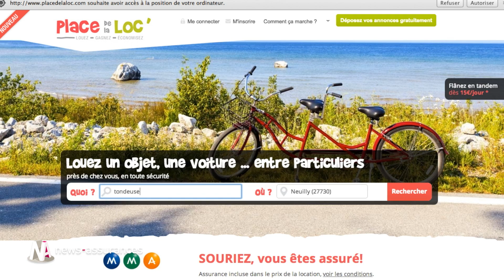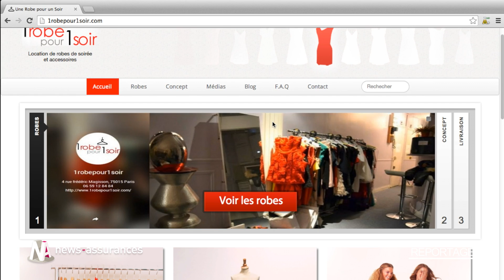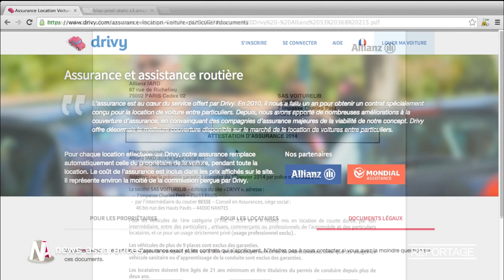La consommation collaborative, une nouvelle inconnue pour les assureurs ?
La consommation collaborative est le mode de consommation de la génération Y. Pour les 18-35 ans, louer une robe, une voiture ou un appareil photo le temps d'une journée ou une soirée est devenu une pratique banale.
Cependant, la question de l'assurance se pose toujours, surtout quand il s'agit de louer un objet de valeur comme une voiture ou encore une robe de luxe.
Les assureurs ont mis du temps à se lancer dans le secteur, mais aujourd'hui qu'ils s'investissent enfin, de nouveaux pans de la consommation collaborative émergent, venant les concurrencer directement sur leur propre marché.